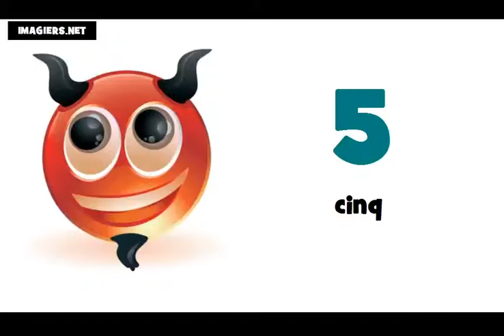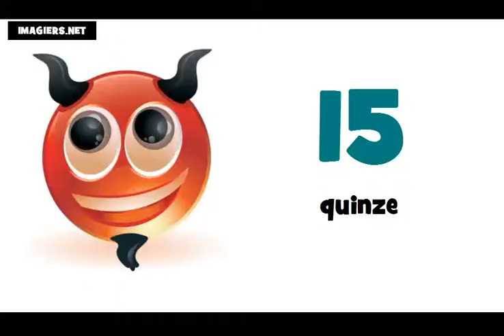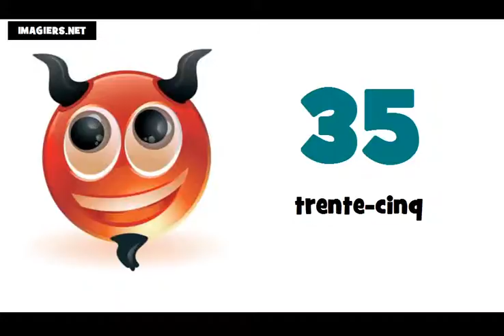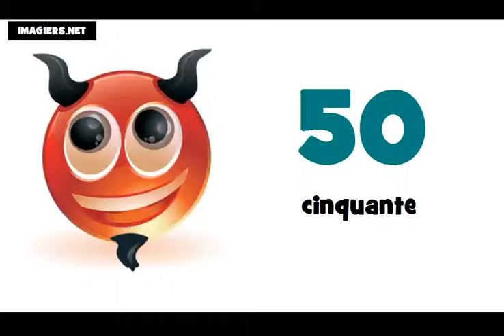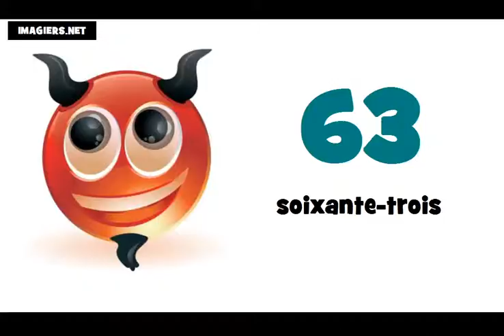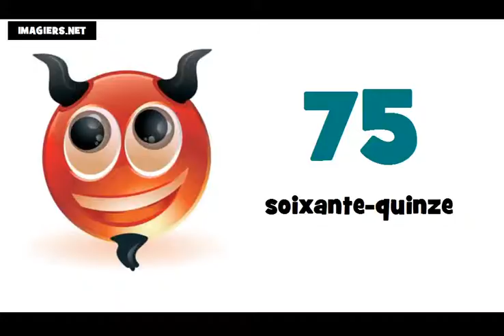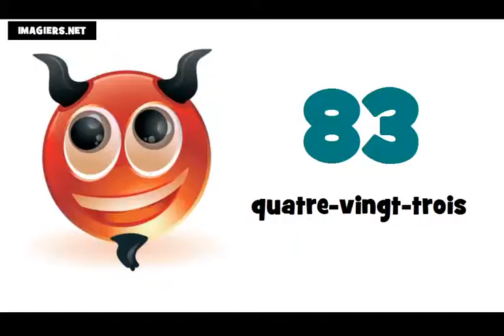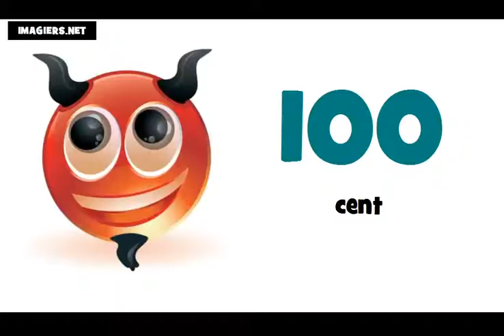ranskan alkeet # numerot ranskaksi